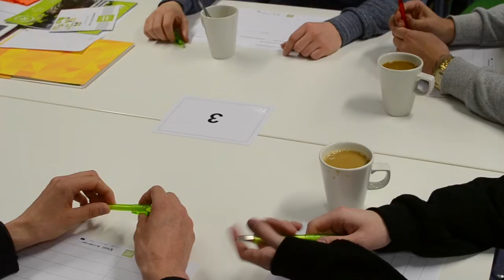Sanna-Mari Savolainen & Sini-Mia Poikkimäki - Karelia-amk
Musiikkipedagogiksi Karelia-amk:ssa opiskelevat Sanna-Mari Savolainen ja Sini-Mia Poikkimäki kertovat, millaista oli tavata työelämän edustajia Work Smart -treffeillä ja mitä ajatuksia työelämään siirtyminen herättää.